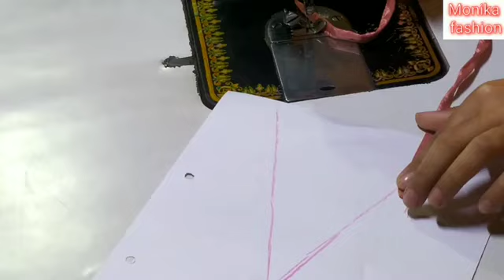Beautiful kurti & blouse special sleeves design cutting and stitching// sleeves design